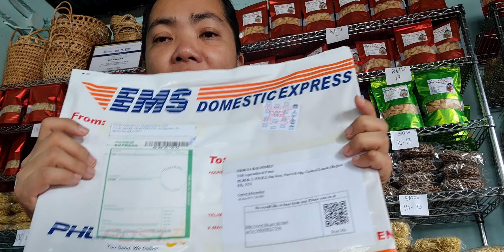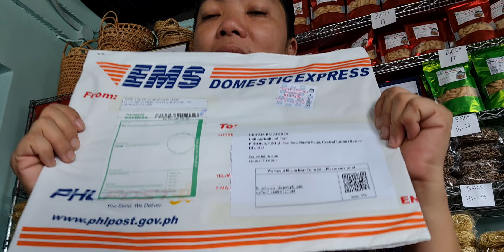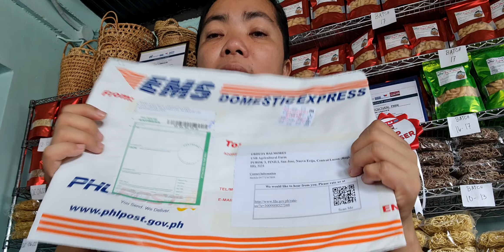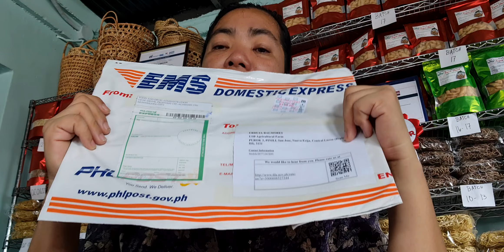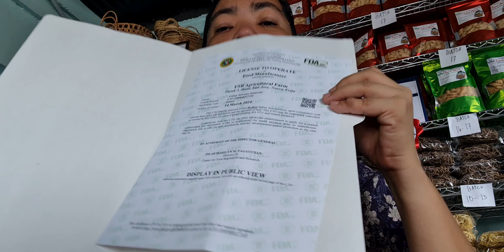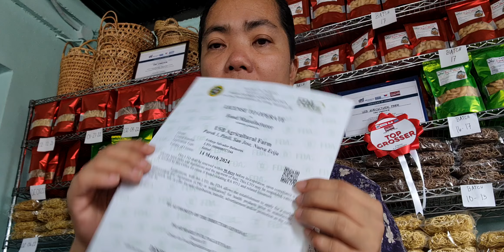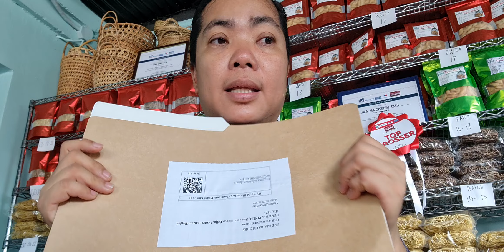FDA LTO APPROVAL